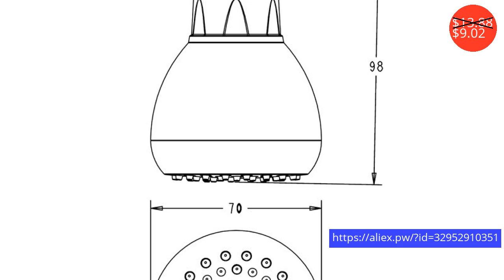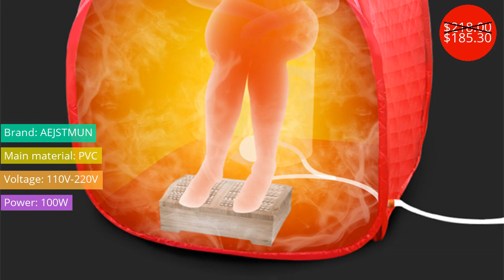Bathroom Fixture $3.41 - $185.30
Ванная Комната $3.41 - $185.30

Suction Cup Single Double Towel Bars Towel Holder Aluminum Black Towel Rack With Oxidation Finished Bathroom Storage Accessories
Price: $49.98

MICOE bathroom faucet mixer basin taps sink waterfall wash basin tap brass chrome vessel hot and cold water basin taps white
Price: $86.00
Discounted price: $43.86

Chrome round 8 inch wall mirror vanity cosmetic mirror double-sided 7X magnifying Bath Mirrors 360 angle swivel design
Price: $21.21
Discounted price: $17.60

Practical Lengthen Gap Dust Duster Bathroom Cleaning Bar Supplies Soft Non-woven Dusting Brush For Corner Home Dust Removal
Price: $4.49
Discounted price: $3.41

Toilet Paper Holder with Shelf Glass Aluminum Black Paper Towel Holders Wall Mounted Bathroom Tissue Roll Paper Holder Creative
Price: $38.29
Discounted price: $24.89

3 Inch High Pressure Multiple Spray Shower Head Wall Mount Showerhead Chrome Coating Hot Sale
Price: $13.88
Discounted price: $9.02

GAPPO bathroom faucet wall bath shower Faucet tap set waterfall bath faucet mixer robinet banheira faucet Sanitary Ware Suite
Price: $175.92
Discounted price: $86.20

Steam Sauna SPA Moxibustion Multifunctional Foot Sauna Box STEAM BATH Lose Weight Detox Therapy Steam For Sauna Cabin
Price: $218.00
Discounted price: $185.30

Taiwan-mounted Intelligent Automatic Sensor Soap Dispenser Household Hand Sanitizer Kitchen Bathroom Hand Sanitizer 200ml/300mll
Price: $29.90
Discounted price: $25.12

BAOLINLONG Brass Deck Mount Basin Bathroom Faucet Vanity Vessel Sinks Mixer faucets Tap
Price: $144.50
Discounted price: $79.48

FAOP Stainless steel Towel Ring  bathroom Toilet Brush Holders Chrome Roll Paper Hanger Paper Holders Bath towel back Bath
Price: $217.98
Discounted price: $108.99

Towel Bar Black Wall Mounted Bathroom Towel Rack Holder Aluminum Slipper Rack Creative Towel Rail Hanger Bathroom Accessories
Price: $22.92
Discounted price: $14.90